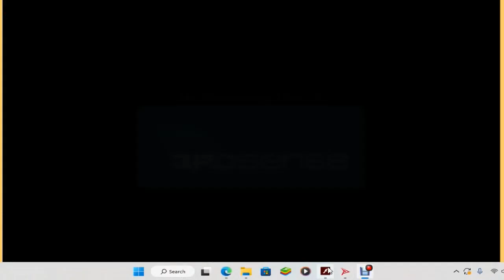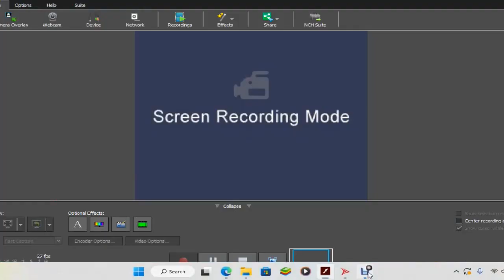Swords and Sandals 2 (Flashgame Revisit)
its time for the sequel to swords and sandals lets see how good this game is.